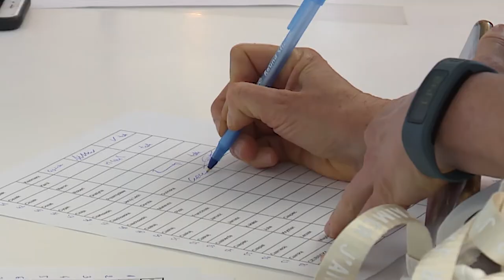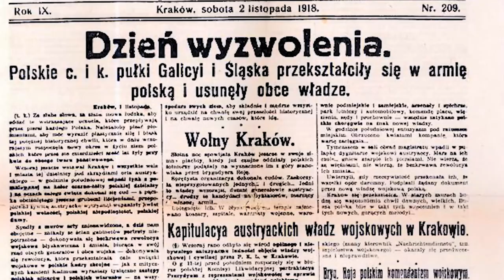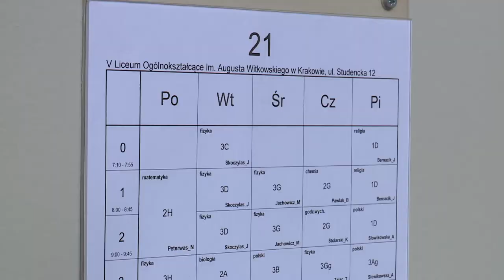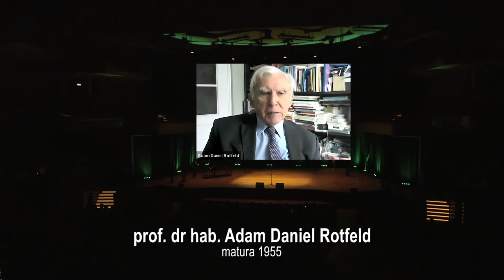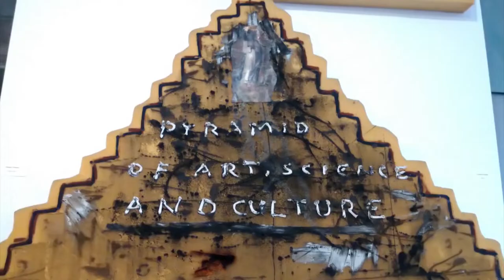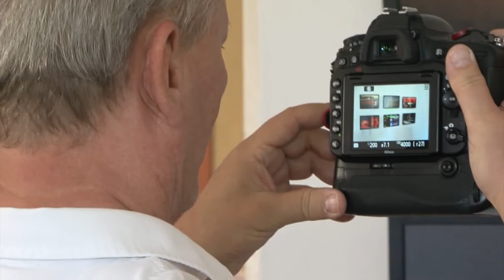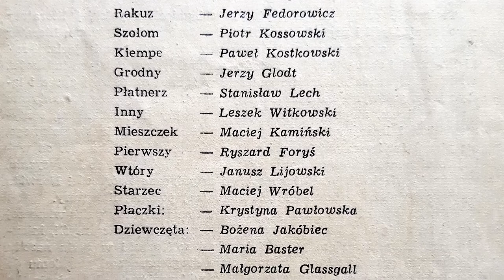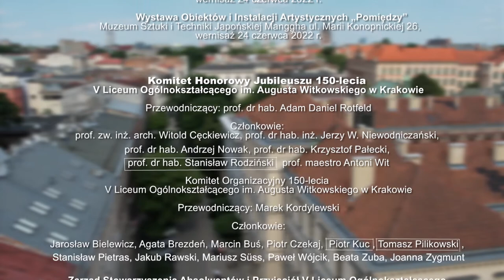Reportaż z Jubileuszu 150-lecia V Liceum Ogólnokształcącego im. Augusta Witkowskiego w Krakowie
Reportaż ukazuje wydarzenia Jubileuszu 150-lecia V Liceum Ogólnokształcącego w Krakowie, które odbyły się w czerwcu 2022 r.
- Gala Jubileuszowa w Centrum Konferencyjnym ICE w Krakowie przy ulicy Marii Konopnickiej 17 w Krakowie dnia 25 czerwca 2022 r.
- Dzień otwarty Zakładu – Budynek V LO przy ul. Studenckiej 12 w Krakowie dnia 25 czerwca 2022 r.
- Bal Jubileuszowy w hotelu Metropolo Kraków by Golden Tulip przy ulicy Orzechowej 11 w Krakowie dnia 25 czerwca 2022 r.
- Wystawy Jubileuszowe w cyklu „Sztuka na 5”
 - Wystawa Malarstwa „Uczta”  - Zofia Weiss Gallery, ul. Sławkowska 12 w Krakowie, wernisaż 6 czerwca 2022 r.
 - Wystawa Architektury „Absolwenci-Architekci” – Galeria SARP Oddział Kraków, pl. Szczepański 6, wernisaż 7 czerwca 2022 r.
 - Wystawa Fotografii „Otwarte Okna” – Krakowskie Forum Kultury, ul Mikołajska 2, Sala z widokiem, wernisaż 24 czerwca 2022 r.
 - Wystawa Obiektów i Instalacji Artystycznych „Pomiędzy” – Muzeum Sztuki i Techniki Japońskiej Manggha ul. Marii Konopnickiej 26, wernisaż 24 czerwca 2022 r.

Film miał premierę 14 stycznia 2023 r. w Kinie Kijów w ramach obchodów Jubileuszu 150-lecia V Liceum Ogólnokształcącego im. Augusta Witkowskiego w Krakowie.

Komitet Honorowy Jubileuszu 150-lecia V Liceum Ogólnokształcącego im. Augusta Witkowskiego w Krakowie
Przewodniczący: prof. dr hab. Adam Daniel Rotfeld
Członkowie: prof. zw. inż. arch. Witold Cęckiewicz, prof. dr hab. inż. Jerzy W. Niewodniczański, prof. dr hab. Andrzej Nowak, prof. dr hab. Krzysztof Pałecki, prof. dr hab. Stanisław Rodziński, prof. maestro Antoni Wit

Komitet Organizacyjny 150-lecia V Liceum Ogólnokształcącego im. Augusta Witkowskiego w Krakowie
Przewodniczący: Marek Kordylewski
Członkowie: Jarosław Bielewicz, Agata Brezdeń, Marcin Buś, Piotr Czekaj, Piotr Kuc, Tomasz Pilikowski, Stanisław Pietras, Jakub Rawski, Mariusz Süss, Paweł Wójcik, Beata Zuba, Joanna Zygmunt

Zarząd Stowarzyszenia Absolwentów i Przyjaciół V Liceum Ogólnokształcącego im. Augusta Witkowskiego w Krakowie w roku Jubileuszowym 2021/2022
Piotr Czekaj (prezes), Stanisław Pietras (wiceprezes), Jakub Rawski (sekretarz), Agata Brezdeń (skarbnik), Paweł Wójcik (członek)

Dyrekcja V Liceum Ogólnokształcącego im. Augusta Witkowskiego w Krakowie w roku Jubileuszowym 2021/2022
Stanisław Pietras (dyrektor), Agata Brezdeń (wicedyrektor), Marcin Chruściel (wicedyrektor)

Jubileusz 150-lecia V Liceum Ogólnokształcącego im. Augusta Witkowskiego w Krakowie został zorganizowany przez Stowarzyszenie Absolwentów i Przyjaciół oraz Dyrekcję V Liceum Ogólnokształcącego im. Augusta Witkowskiego w Krakowie.

Scenariusz i realizacja reportażu: Krzysztof Krzyżanowski
Zdjęcia filmowe: Przemysław Pietras i Krzysztof Krzyżanowski
Kamery - Gala: Kacper Solan, Sebastian Lewiński oraz Maciej Wronowski
Zdjęcia - Dron: Przemysław Pietras
Montaż i grafika: Krzysztof Krzyżanowski